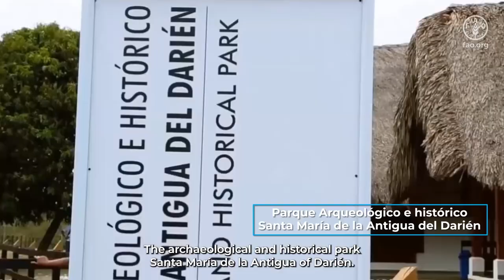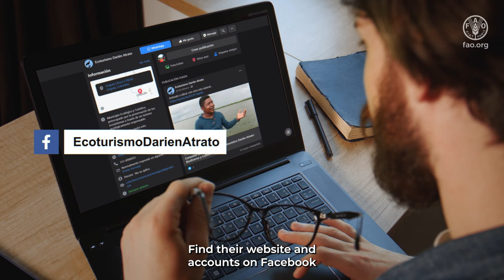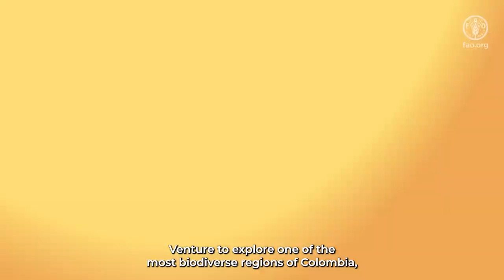Corredor Ecoturístico Darién-Atrato: biodiversidad, historia y cultura del Golfo de Urabá, Colombia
Uno de los sectores económicos que más se ha visto afectado por la pandemia COVID-19 ha sido el turismo, cadena en la que el impacto llega a las comunidades rurales que dependen del comercio, como el suministro de alimentos para hoteles y pequeños centros turísticos. Así, de cara a la transformación que impone la vida actual y a la reactivación económica, resulta importante fortalecer el turismo rural, una alternativa de bajo costo para los visitantes y que presenta la conexión entre la conservación de la biodiversidad, la historia y la cultura. De esta forma, el Corredor Ecoturístico Darién-Atrato conformado por 8 comunidades, ha sumado sus conocimientos y ubicación en una de las zonas más biodiversas de Colombia, con el potencial productivo y el apoyo técnico de la FAO para la difusión de su oferta de servicios. Las redes sociales y su página web, así como la articulación con diferentes actores del sector turístico, han fortalecido su participación en el mercado, mejorando su economía y la de las comunidades aledañas, convirtiendo esta apuesta en una iniciativa rentable y sostenible.